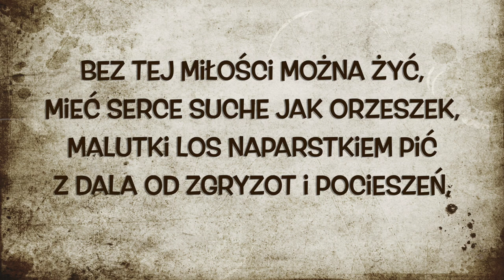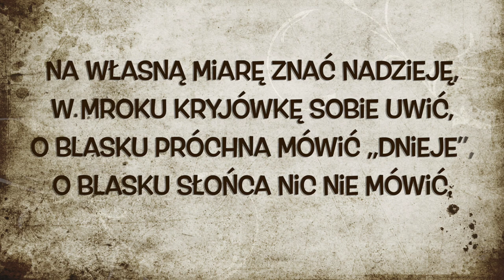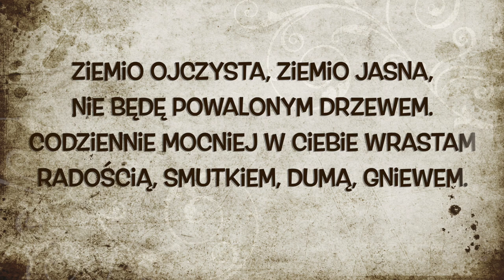„Gawęda o miłości ziemi ojczystej” - piosenka - (sł. Wisława Szymborska) - Jangok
Fragment wiersza Wisławy Szymborskiej w formie piosenki.

Śpiewa Amelia Sobczyk

Tekst całego wiersza:

„Gawęda o miłości ziemi ojczystej” Wisława Szymborska

Bez tej miłości można żyć,
mieć serce suche jak orzeszek,
malutki los naparstkiem pić
z dala od zgryzot i pocieszeń,
na własną miarę znać nadzieję,
w mroku kryjówkę sobie uwić,
o blasku próchna mówić „dnieje”,
o blasku słońca nic nie mówić.

Jakiej miłości brakło im,
że są jak okno wypalone,
rozbite szkło, rozwiany dym,
jak drzewo z nagła powalone,
które za płytko wrosło w ziemię,
któremu wyrwał wiatr korzenie
i jeszcze żyje cząstką czasu,
ale już traci swe zielenie
i już nie szumi w chórze lasu?

Ziemio ojczysta, ziemio jasna,
nie będę powalonym drzewem.
Codziennie mocniej w ciebie wrastam
radością, smutkiem, dumą, gniewem.
Nie będę jak zerwana nić.
Porzucam pusto brzmiące słowa.
Można nie kochać cię – i żyć,
ale nie można owocować.

Ta dawność jej w głębokich warstwach...
Czasem pośrodku drogi stanę:
może nieznanych pieśni garstka
w skrzyni żelazem nabijanej,
a może dzban, a może łuk
jeszcze się w łonie ziemi grzeje,
może pradawny domu próg
ten, którym wkroczyliśmy w dzieje?

Stąd idę myślą w przyszłe wieki,
wyobrażenia nowe składam.
Kamień leżący na dnie rzeki
oglądam i kształt jego badam.
Z tego kamienia rzeźbiarz przyszły
wyrzeźbi głowę rówieśnika.
Ten kamień leży w nurcie Wisły,
a w nim potomna twarz ukryta.

By na tej twarzy spokój był
i dobroć, i rozumny uśmiech,
naród mój nie żałuje sił,
walczy i tworzy, i nie uśnie.
Pierścienie świetlnych lat nad nami,
ziemia ojczysta pod stopami.
Nie będę ptakiem wypłoszonym
ani jak puste gniazdo po nim.